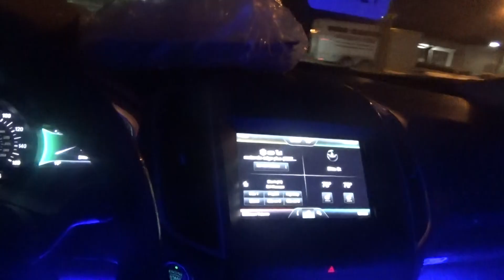i am done with the route saturday